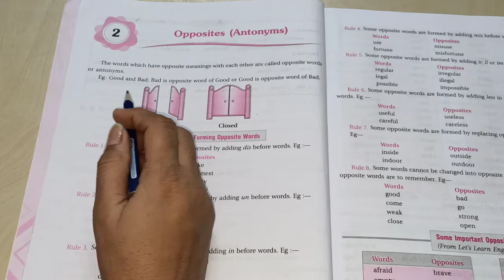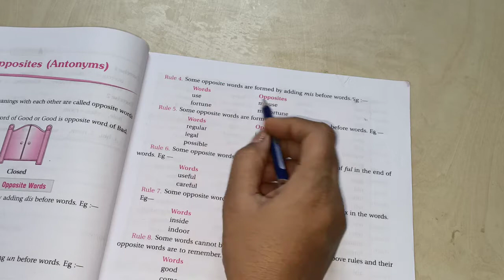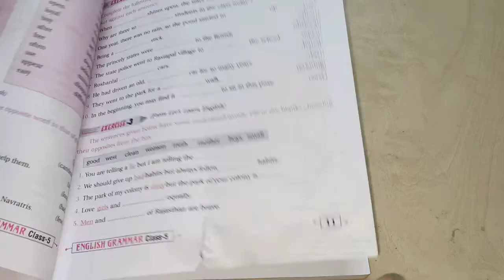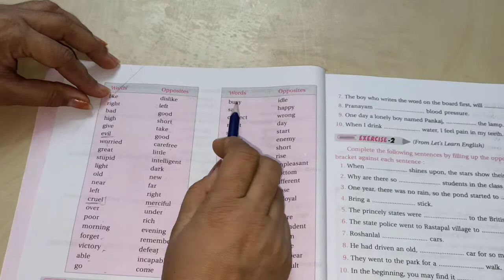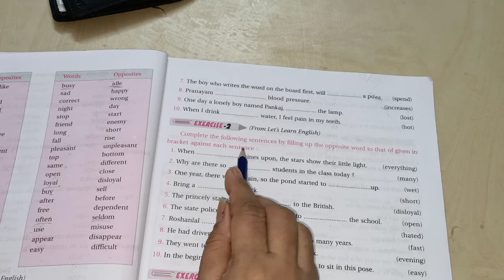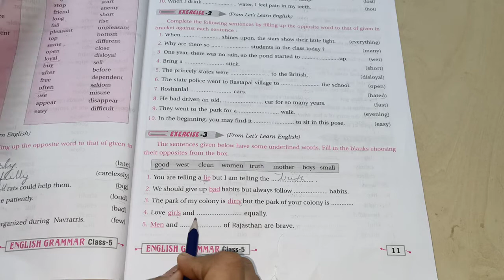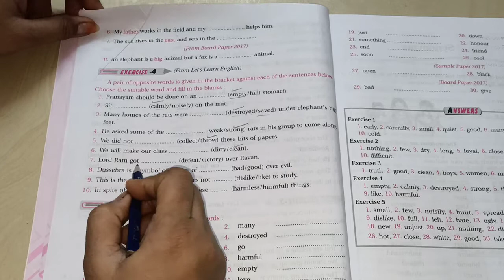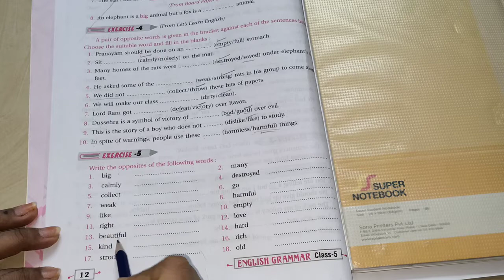Class 5 English Grammer Lesson 2